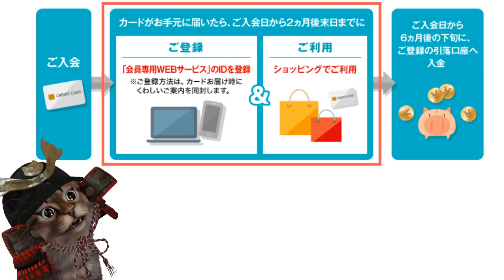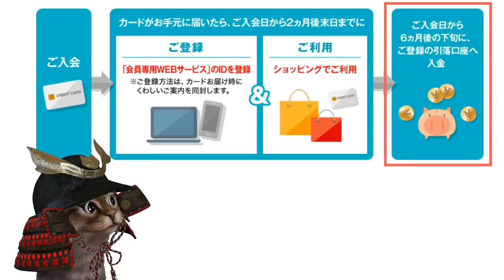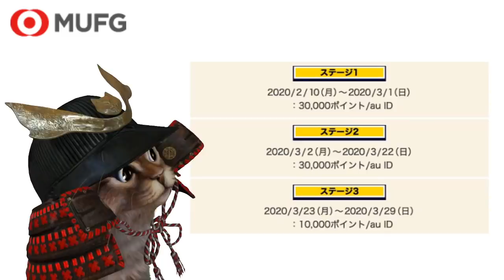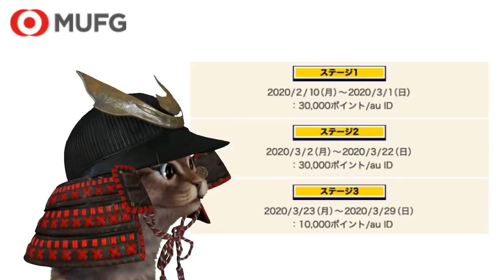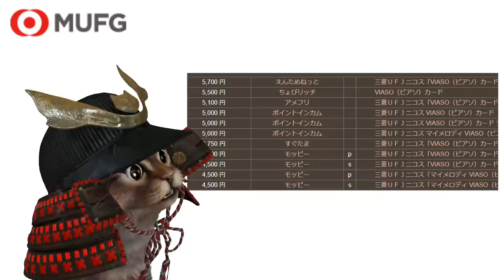三菱UFJニコスのクレジットカードで20％還元フェスキャンペーン！あのキャンペーンと組み合わせたら実質40％還元も【MUFG】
【PR】 三菱UFJ20%還元キャンペーン

使用機材
マイク：Rode NT1A
キャプチャーボード：I-O DATA GV-USB3
オーディオインターフェース：YAMAHA AG03